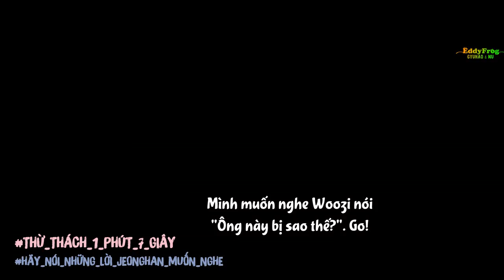[VIETSUB] 1 Phút 7 Giây - Hãy Nói Những Lời Jeonghan Muốn Nghe